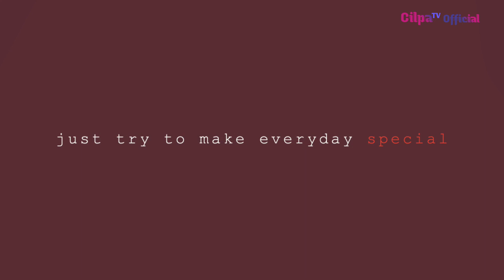WOOJIN RESMI KELUAR DARI STRAY KIDS || BEGINI REAKSI PENGGEMARNYA